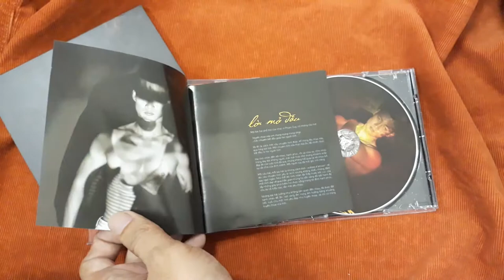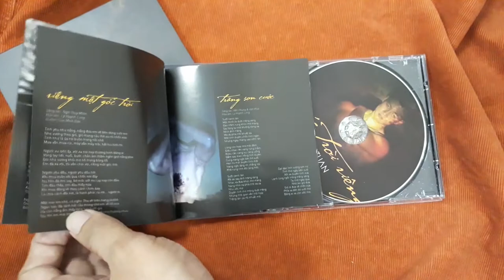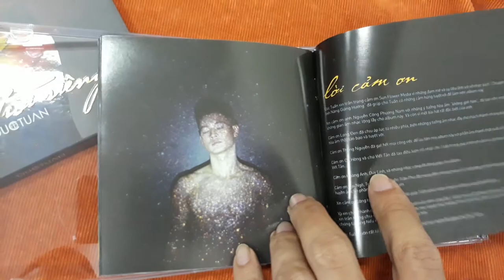"Đập hộp" - Đức Tuấn khoe body 6 múi trong CD Góc Trời Riêng